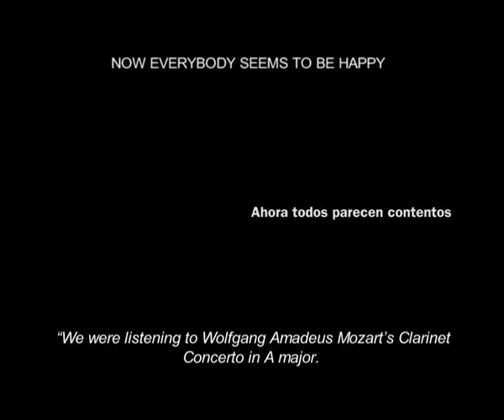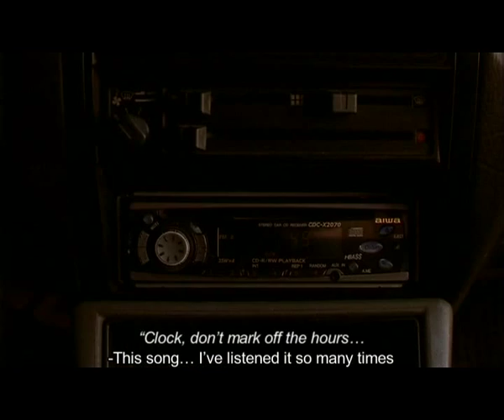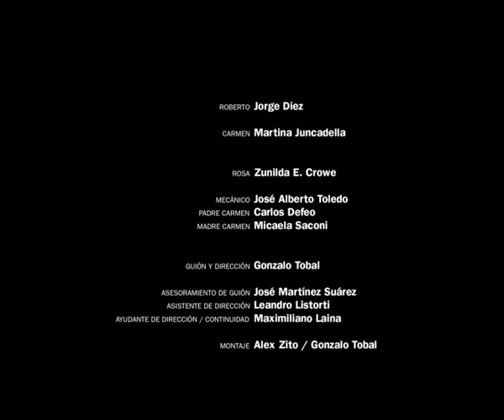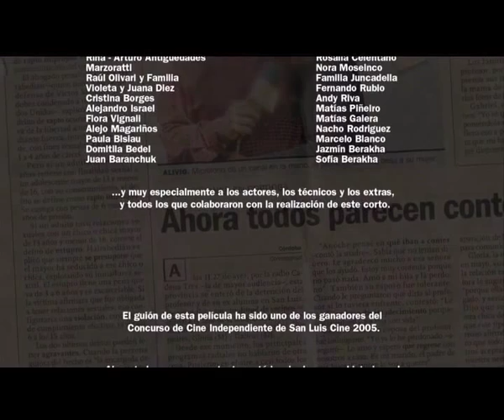Ahora todos paracen contentos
Short film by Gonzalo Tobal (2007, Argentina), screened at the International Film Festival.

Beautifully shot, ambiguous drama about an older man and girl on a trip. Winner of the competition for student films in Cannes.

Gonzalo Tobal (2007, Argentina)